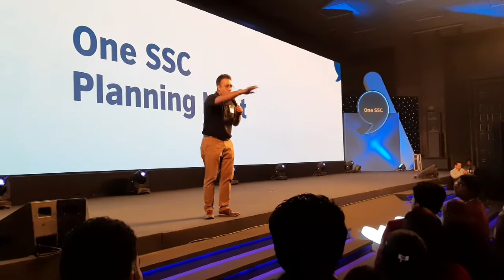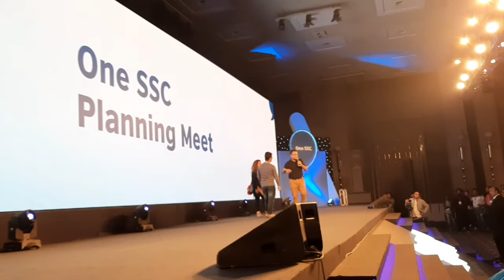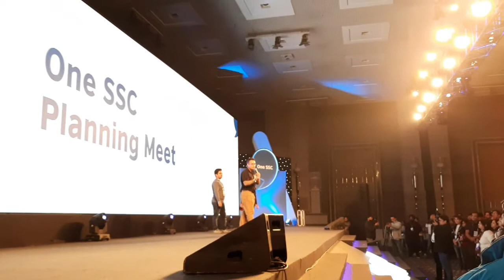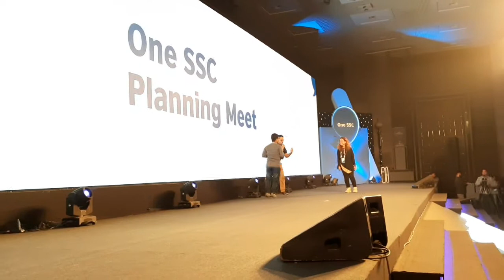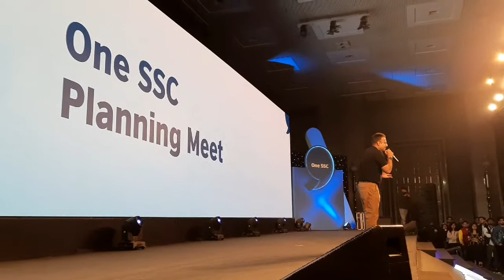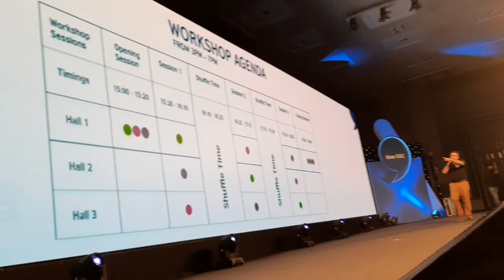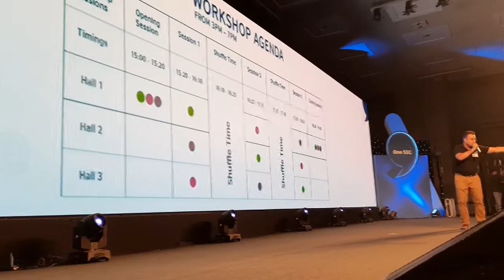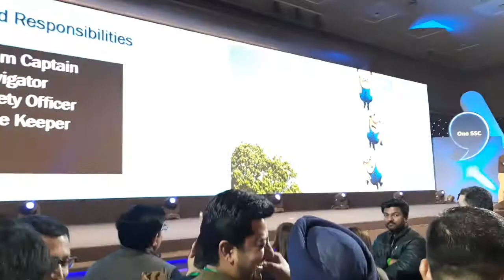NEW YEAR CORPORATE PARTY